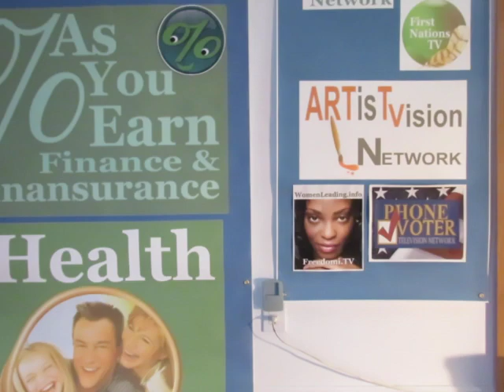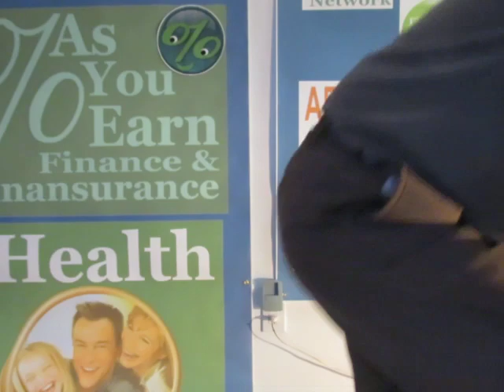The Great Brain - Wake up to Life's Hazards - And Survive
Wake up to life's hazards - and survive, an exercise carried out in 1977 by  Tad Danielewski, Richard Bickerton, Sidney Levine, Jimmy Osmond, Jack Elam, and Brock d'Avignon. Real Client Project Based Learning with Tad's Professional Actors / Screenwriters / Directors Workshops at BYU Motion Picture Studios.  Video 9